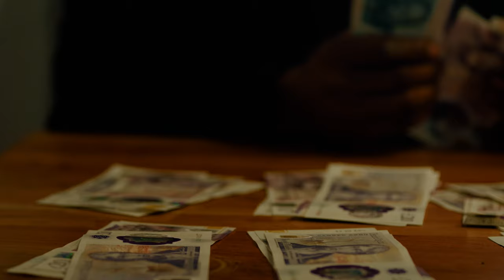J Grands - Fresh Home (Music Video)